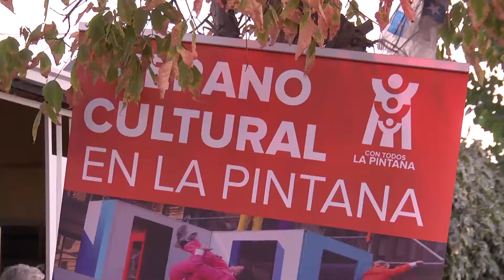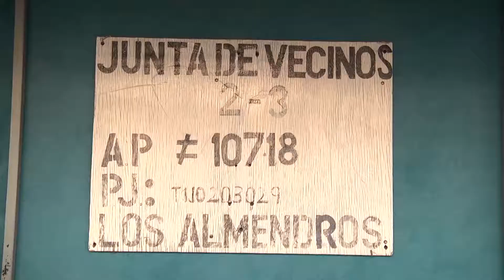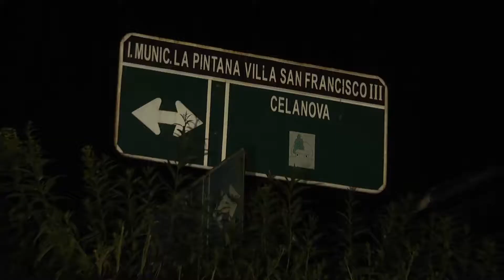“Verano Cultural 2019” ha presentado más de 65 espectáculos culturales en La Pintana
Durante los meses de enero y febrero nuestros vecinos han disfrutado más de 65 espectáculos culturales, entre ellos 2 pasacalles que llenaron de colores y magia las calles de la comuna. Vea imágenes de esta actividad que emocionó a la familia pintanina.